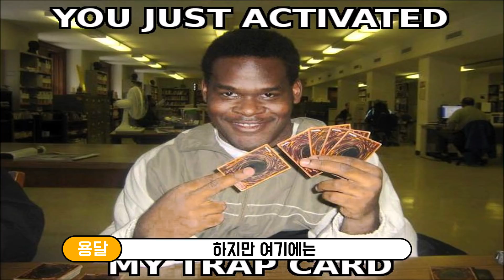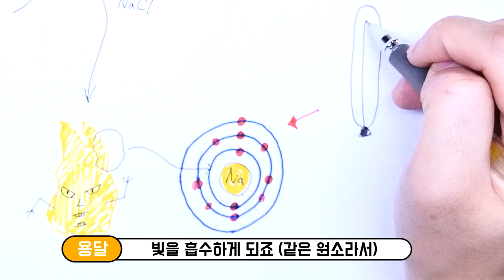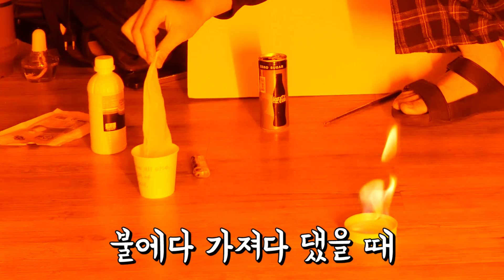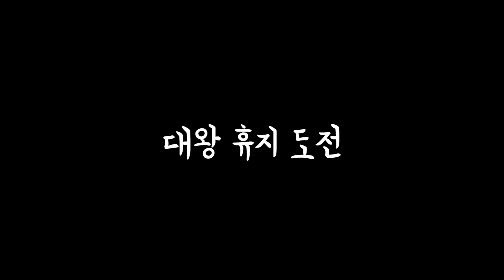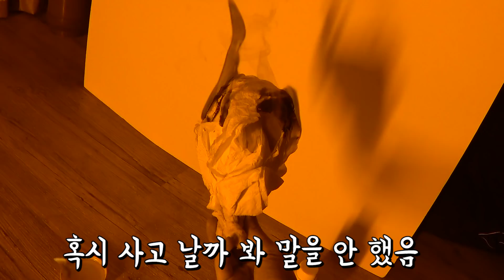실사판 아마테라스!! 검은색 불꽃 실험 (CG 아님)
안녕하세요 공돌이 용달입니다!
'로켓 펀치' 영상 이후 처음 발행하는 실험 콘텐츠입니다.

검은색 불꽃! 애니메이션인 나루토(아마테라스)나 해리포터 등 비현실적인 세상에서만 볼 것 같던 상상 속의 스킬이었는데, 이번에 한 번 실험을 진행해보았습니다.

유튜브에 검색을 해봐도 국내에서는 나오지 않더라고요 ㅎㅎ 국내 최초입니다. (나트륨램프가 15만원이라는.. ㅠㅠ)

이번에는 실험 원리에 대한 설명이 들어갑니다. 제가 보기에도 재미가 없지만 혹시 모를 소수 구독자분들의 지적 호기심을 위해 제작을 해봤습니다.
넘기실 분들은 쿨하게 넘기시고,
궁금한 질문이 생기면 쿨하게 댓글로 질문해주시고,
틀린 내용이 있는 것 같다 싶으면 쿨하게 지적해주세요.

다음 영상도 엉뚱하고 병맛스러운 소재로 찾아뵙겠습니다.
항상 감사합니다. 재밌게 봐주세요!